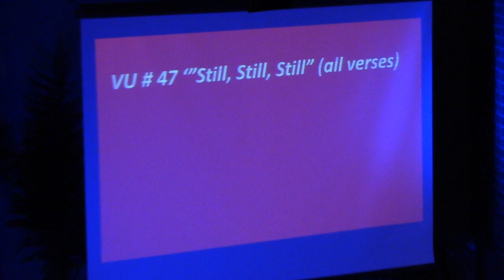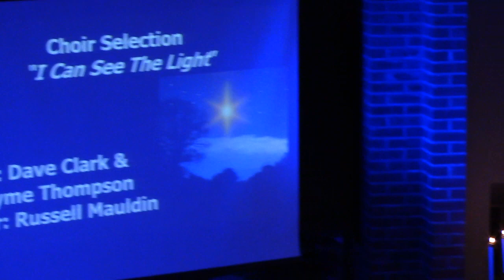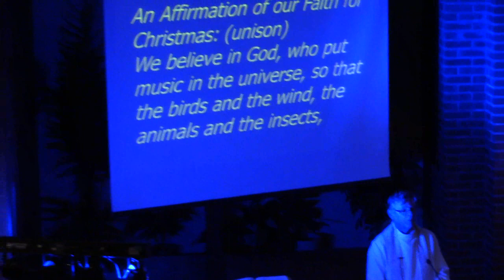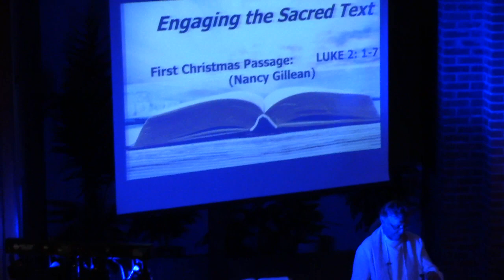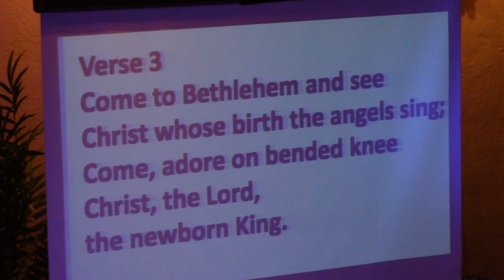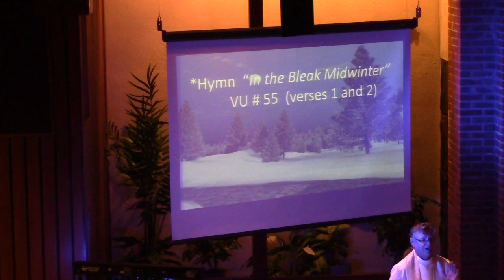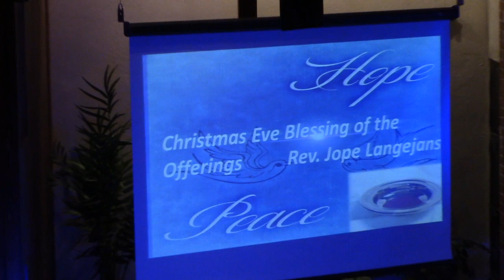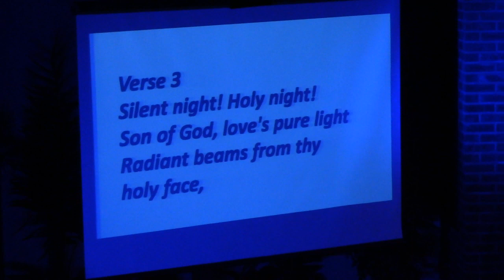Worship Christmas Eve Service December 24, 2022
Christmas Eve Candlelight Service
Presiding:  Rev. Jope Langejans
Scripture Readers:  Nancy Gillean, Peggy Gibennus, and Lorene DuBois
Musical Guests:   Gianetta Baril (harp) & Fiona Hayes (flute)
Music Director:  Cody Obst
and, our wonderful Choir

Thanks as always to our Sound Tech Silas and Videographer Don!